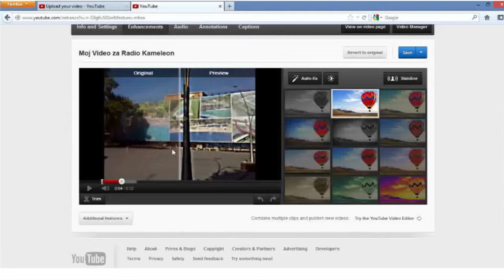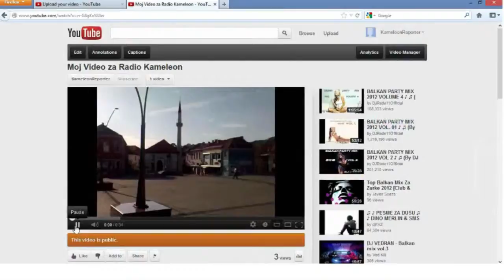KameleoNet - How To - Lekcija 3